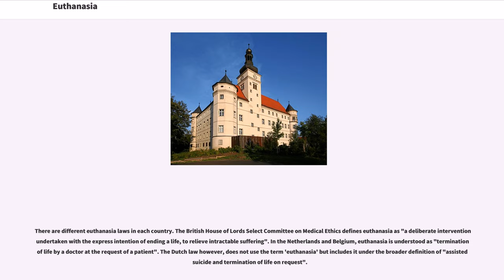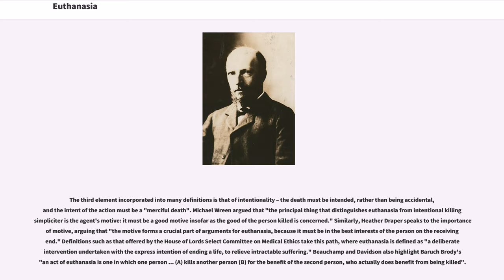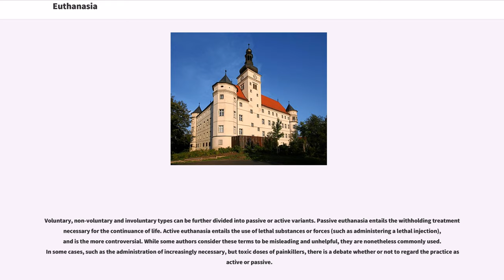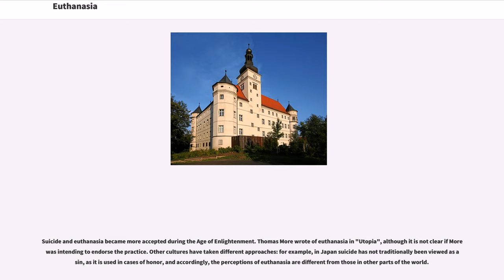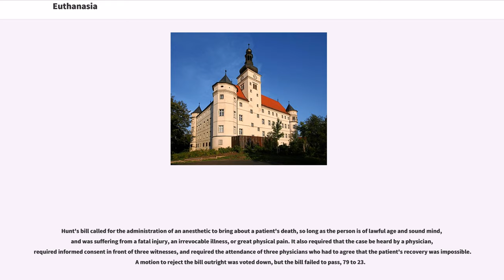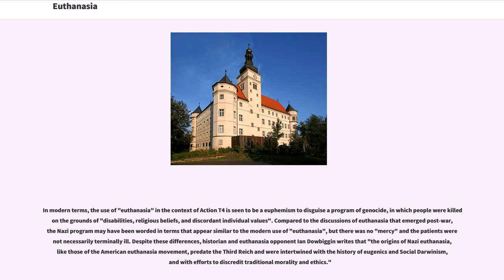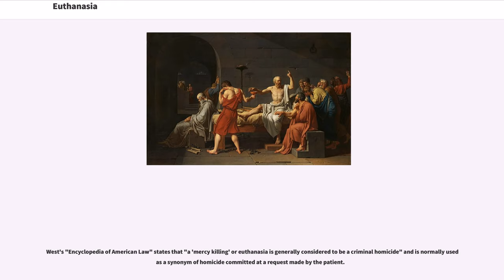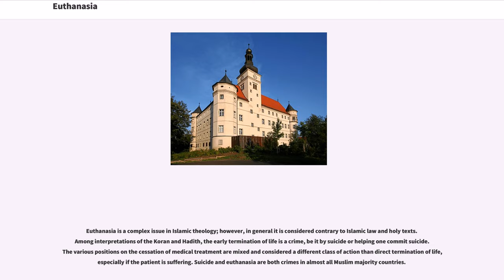Euthanasia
Euthanasia (from ; "good death": εὖ, "eu"; "well" or "good" – θάνατος, "thanatos"; "death") is the practice of intentionally ending a life to relieve pain and suffering.

There are different euthanasia laws in each country. The British House of Lords Select Committee on Medical Ethics defines euthanasia as "a deliberate intervention undertaken with the express intention of ending a life, to relieve intractable suffering". In the Netherlands and Belgium, euthanasia is understood as "termination of life by a doctor at the request of a patient". The Dutch law however, does not use the term 'euthanasia' but includes it under the broader definition of "assisted suicide and termination of life on request".

Euthanasia is categorized in different ways, which include voluntary, non-voluntary, or involuntary. Voluntary euthanasia is legal in some countries. Non-voluntary euthanasia (patient's consent unavailable) is illegal in all countries. Involuntary euthanasia (without asking consent or against the patient's will) is also illegal in all countries and is usually considered murder. As of 2006, euthanasia is the most active area of research in contemporary bioethics. In some countries there is a divisive public controversy over the moral, ethical, and legal issues of euthanasia. Passive euthanasia (known as "pulling the plug") is legal under some circumstances in many countries. Active euthanasia however is legal or de facto legal in only a handful of countries (e.g. Belgium, Canada, Switzerland) and is limited to specific circumstances and the approval of councilors and doctors or other specialists. In some countries such as Nigeria, Saudi Arabia and Pakistan, support for active euthanasia is almost non-existent.

Like other terms borrowed from history, "euthanasia" has had different meanings depending on usage. The first apparent usage of the term "euth...